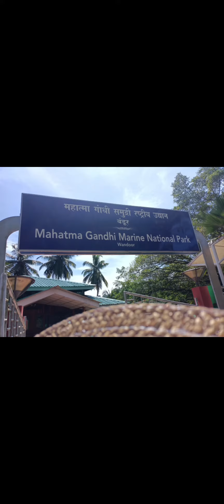Andaman ❤️ viral youtube andamanislands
Andaman ❤️